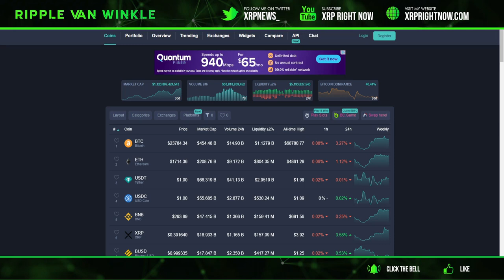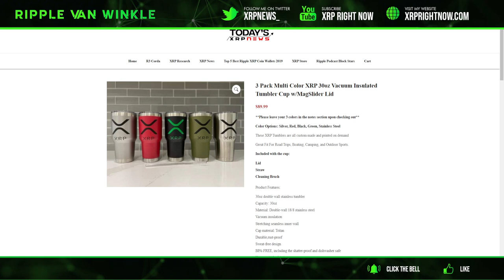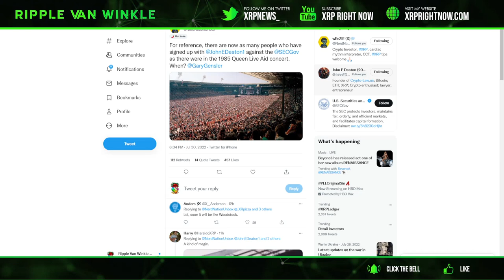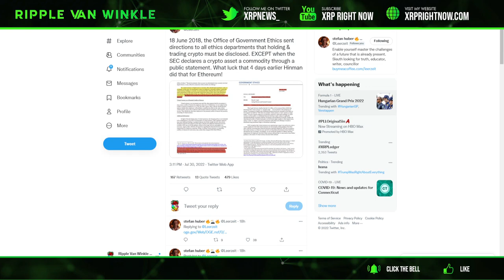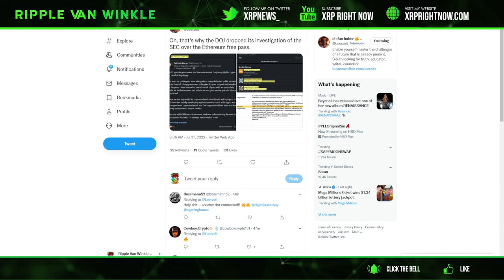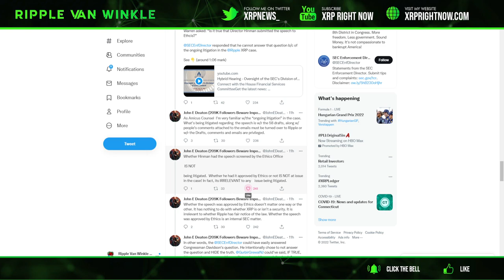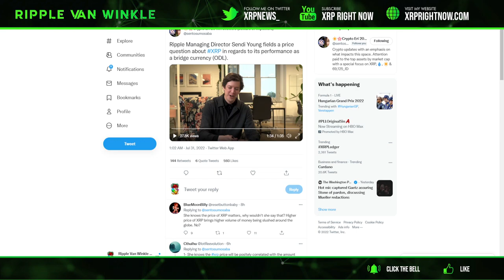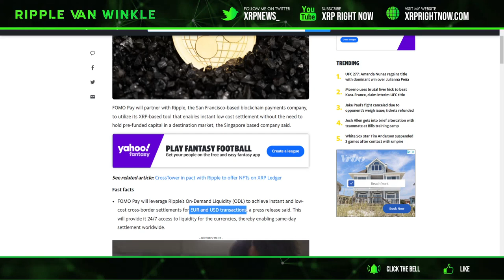Ripple XRP News - XRP is being positioned for back end Treasury Management + Cross Border Settlement